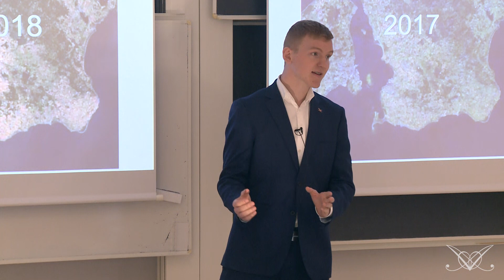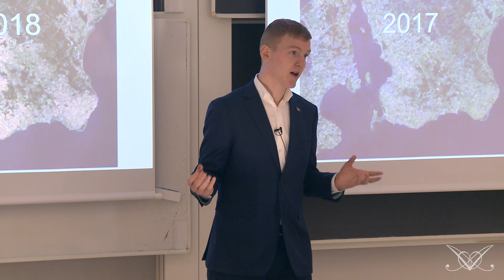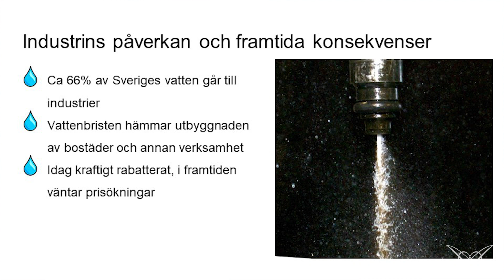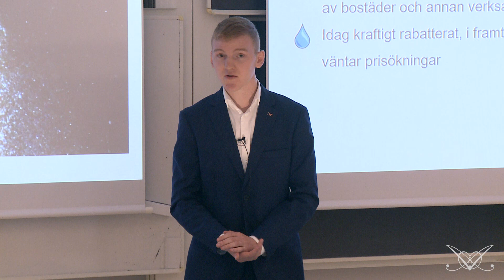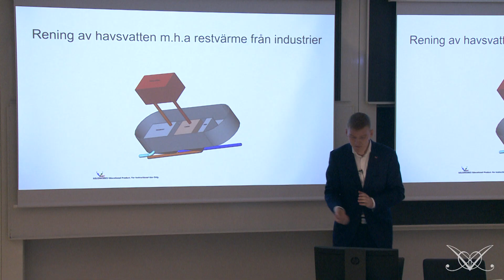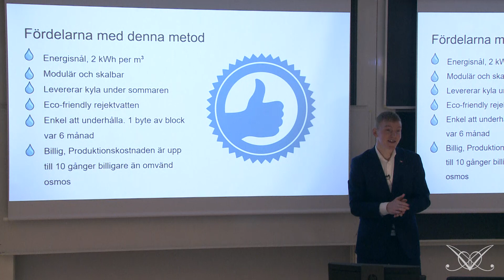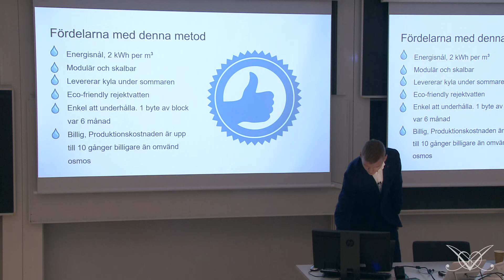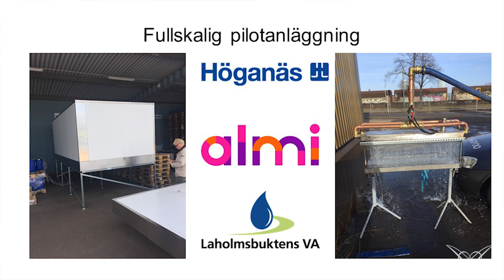Jonatan Persson: Avsaltning av havsvatten med industrins restvärme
Jonatan Persson, Anders Wall-stipendiat 2019, berättar om sitt bolags teknik för avsaltning av havsvatten med hjälp av restvärme från industrin.